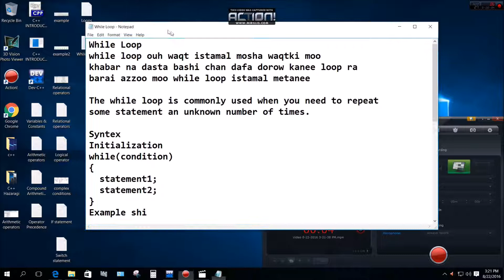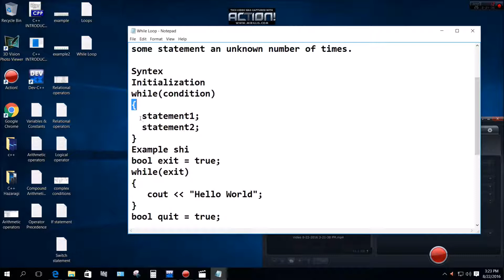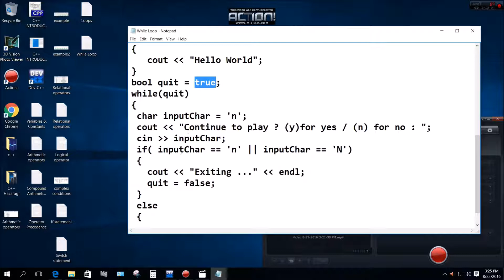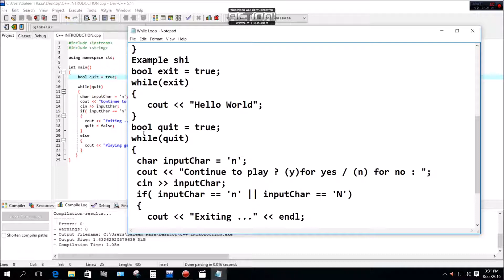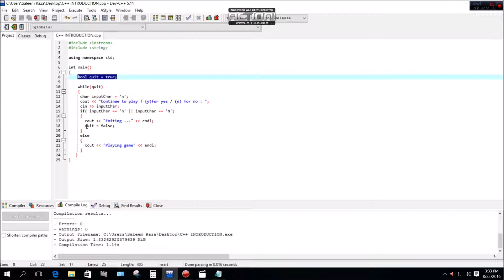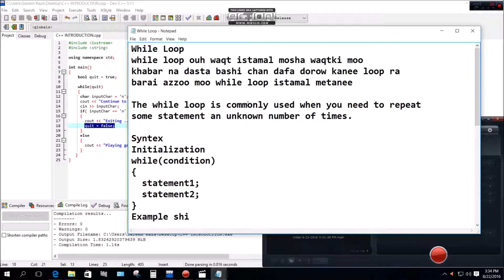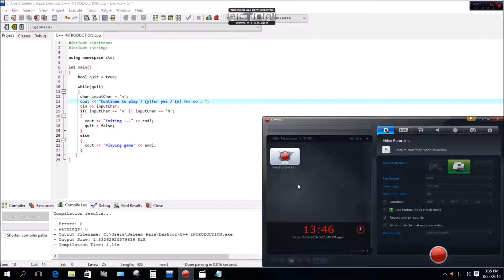19 While Loop C++ In Hazaragi Language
While Loop C++ In Hazaragi Language